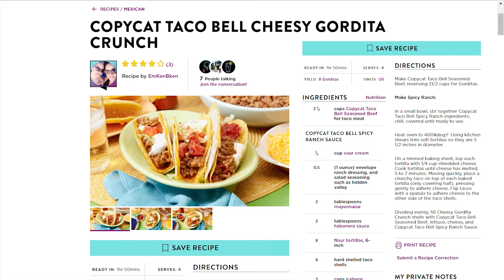Project 1- You